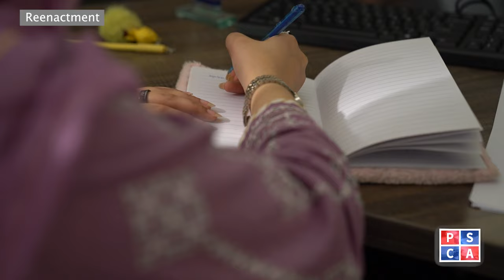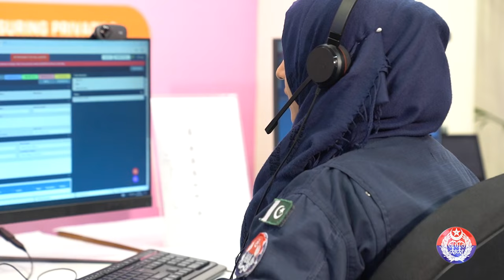Class Fellow Ki Photos Ko Edit Karna Parha Mehanga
Larkiyan Hoshiyar Ho Jayn! Andhi Mohabbat Ka Khatarnaak Khel. Hawas Ke Pujari Ne Masoom Talibah Ki Tasveerain Banain Fehash. Class Fellow Ka 5 Lakh Ka Mutalba, Kya Hua Blackmailer Ka Anjam? Dekhiye Is Video Mein. Apni Hi Class Fellow Ki Photo ko Fahash Edit krna Larky ko Mehngi parhi.
This video is about convincing University girls to save themselves from blackmailing after sharing their pictures. Watch how a boy demands 5 Lac Pkr rupees for removing the edited adult pictures of a university student. How the female protects herself.